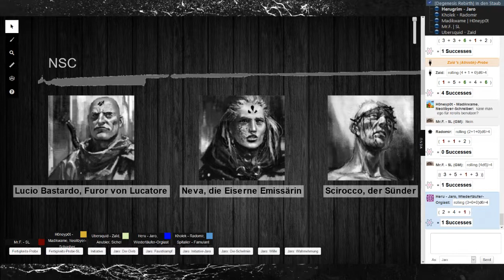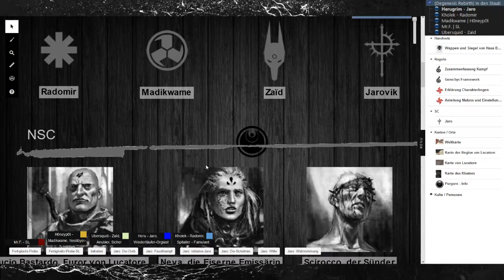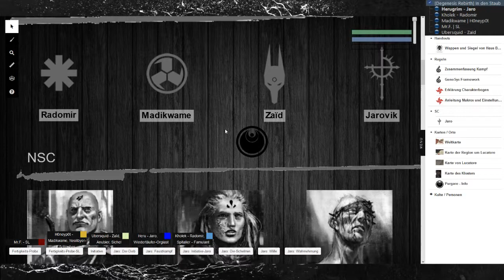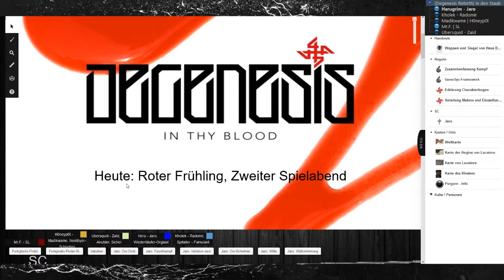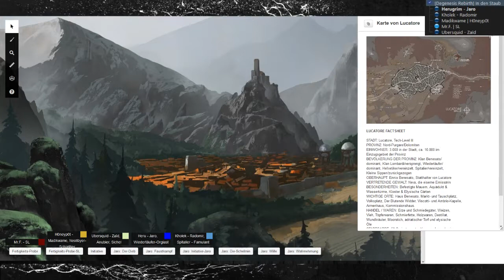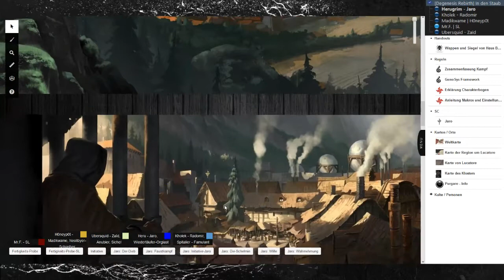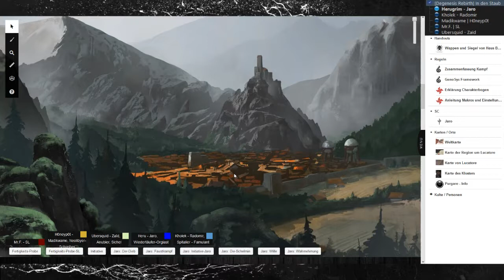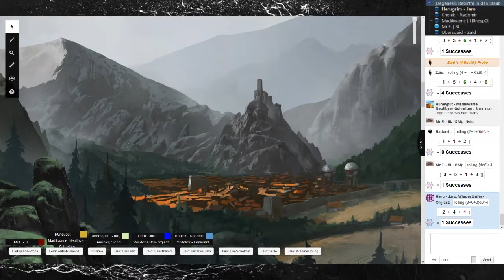In Thy Blood Teil 2 5/6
Wir sind eine Gruppe deutscher Rollenspieler. Gemeinsam spielen wir seit etwa einem Jahr, haben uns mit einer ausschließlich erzählenden Spielvariante den Hintergrundgeschichten der Charaktere gewidmet.

Wir spielen in der Regel jeden zweiten Montag, beginnend um 19:30 Uhr CET.

Wir beschäftigen uns hauptsächlich mit Degenesis Rebirth von SIXMOREVODKA. Dune & Conan meets Mad Max. Postapokalyptischer Primal Punk. Hier erfährst du mehr

Großes Dankeschön an Marko Djurdjevic und SIXMOREVODKA für DEGENESIS REBIRTH, sowie die Erlaubnis, für unseren Stream Grafiken, Artwork und Trailer verwenden zu dürfen.

Vielen Dank an Cryo Chamber, die uns gestatten, die Musik ihrer Artists verwenden zu dürfen.

Als virtuellen Spieltisch verwenden wir Roll20, modifiziert durch ein Stylesheet. Zur Kommunikation wird Teamspeak 3 benutzt.

Vielen Dank auch an die Drachenzwinge, und Eisenkessel, die uns beheimaten.